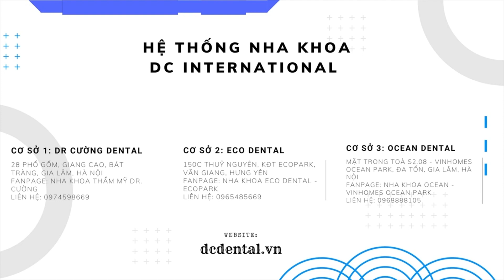Điều Bạn Cần Biết Khi Trồng Răng Implant |Dr Cường Offical#rangsu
Trồng răng implant không gây ra hôi miệng trực tiếp. Hôi miệng thường xuất hiện do sự tích tụ vi khuẩn trong miệng, gây ra mùi khó chịu. Tuy nhiên, sau quá trình trồng răng implant, việc vệ sinh miệng và chăm sóc răng miệng đúng cách là rất quan trọng để tránh tình trạng hôi miệng

Sau khi trồng răng implant, việc chải răng hàng ngày, sử dụng chỉ dọc rãnh nướu và súc miệng đầy đủ là cần thiết. Đảm bảo vệ sinh miệng đúng cách sẽ giúp giảm thiểu sự tích tụ của vi khuẩn trong miệng và ngăn chặn mùi hôi miệng

Ngoài ra, sau khi trồng răng implant, cần tuân thủ các cuộc kiểm tra định kỳ với bác sĩ nha khoa để kiểm tra và làm sạch răng implant. Bác sĩ sẽ kiểm tra tình trạng miệng của bạn và loại bỏ bất kỳ mảng bám nào trên răng implant để duy trì sự sạch sẽ và ngăn chặn hôi miệng

Nếu bạn có bất kỳ vấn đề liên quan đến hôi miệng sau khi trồng răng implant, nên thảo luận trực tiếp với bác sĩ nha khoa của bạn. Họ có thể kiểm tra và đưa ra đánh giá chính xác về tình trạng miệng của bạn và đề xuất các biện pháp chăm sóc phù hợp để giảm tình trạng hôi miệng
00:00 Điều bạn cần biết khi trồng răng implant
00:39 Vệ sinh khi trồng răng Implant đúng cách
01:39 Nguyên tắc 222 vệ sinh một cách riêng biệt
03:02 Lưu ý của Bác Sĩ Cường

Điều trị sâu răng trong một nốt nhạc với các bé sợ khám răng | Bác sĩ Cường

🏬CS1: 29 Giang Cao - Bát Tràng - Gia Lâm - Hà Nội.
🏬CS2: S208 Vinhomes OceanPark - Gia Lâm - Hà Nội.
🏬CS3: 150 Thuỷ Nguyên - Ecopark - Gia Lâm - Hà Nội.